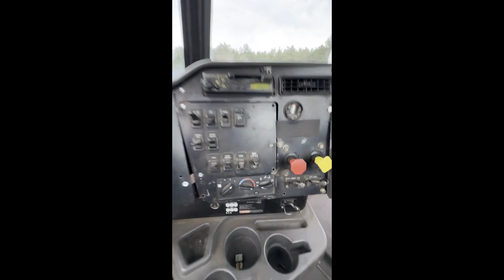2001 INTERNATIONAL 9100 For Sale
Price is Firm! Low mile 2001 International 9100i Cummins ISM-330ESP 330/370HP@1800RPM, Fuller Super 10 RTL0(F)13610B 10-SPD TRANS W/OD, Block Heater, Suspension Air Dump Valve, Differential Lock, Cruise Control, A/C, Power Mirrors, Dual 100 Gallon Tanks. ECM Miles match odometer miles. One owner truck. Selling As-Is, Cash sale only, No Financing available. The truck is in fair condition, runs and drives but could use some work. Mechanics special. Call today!